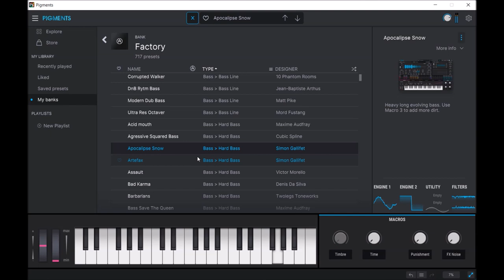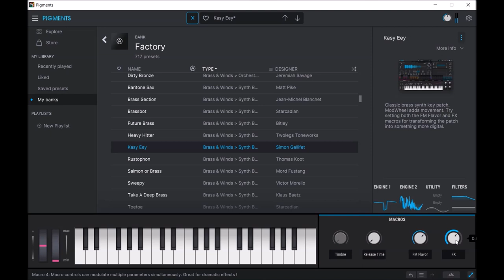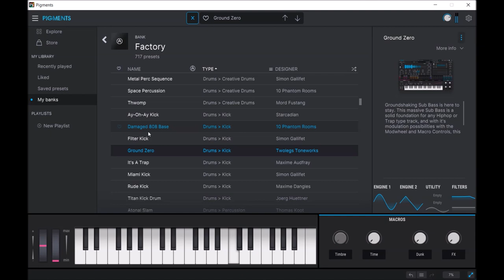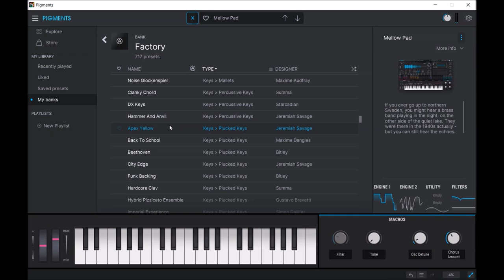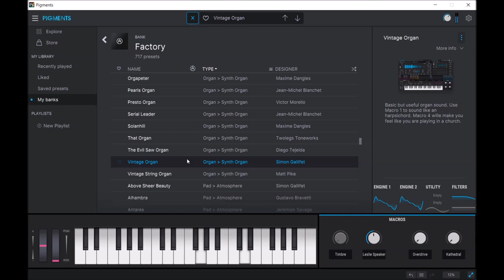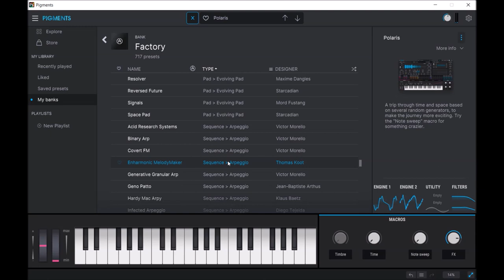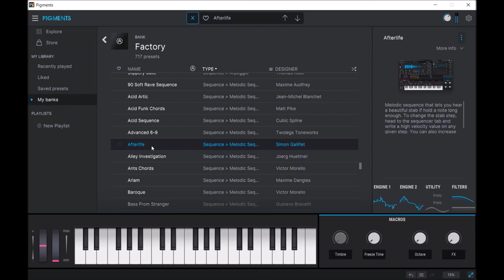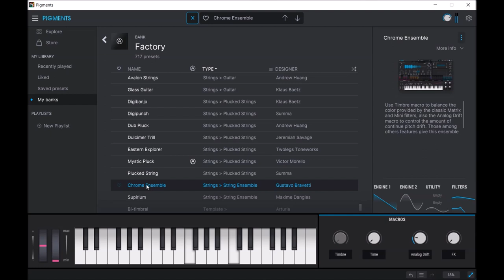Arturia Pigments 3.2 | Presets Preview (No talking)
Pigments 3 is a state-of-the-art software instrument that gives you the power of every shade of synthesis. With colorful sound engines, effortless modulation, professional utilities, and studio-grade FX, explore an infinite spectrum of sound.

Pigments offers hundreds of master-crafted preset sounds for you to explore, enjoy, and personalize.

To give you the best range of sounds to represent the awesome power of Pigments, we scoured the globe for the most adventurous, experimental, and down-right cool sound designers around. Trailer sound design masters to sample pack geniuses, highly respected recording artists to pioneering modular synthesists. They’ve all been busy making totally unique, massively exciting sounds just for you.

On this page, you can read - in their own words - what our sound designers thought about Pigments, its workflow, how they approached their sound design, and a little bit about their favorite patch.

V 3.2
New features:  Apple M1 support

Presets Preview:
00:00 BA
02:23 BR
03:29 DR
04:12 KE
06:44 LD
07:54 OR
08:25 PD
10:52 SQ
13:10 ST